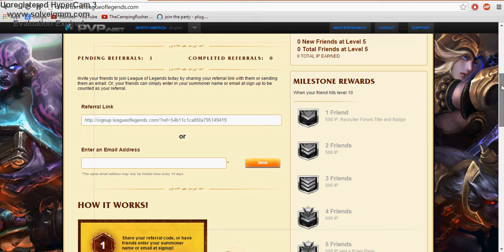League of legends sign up referall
Sign up there